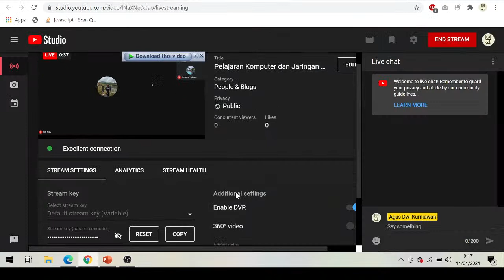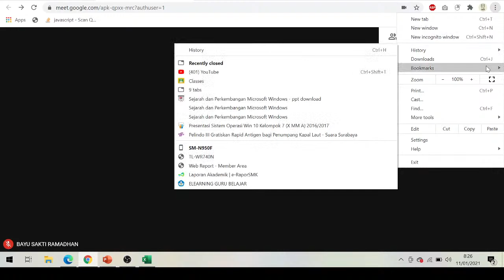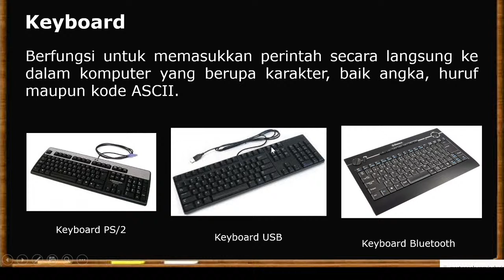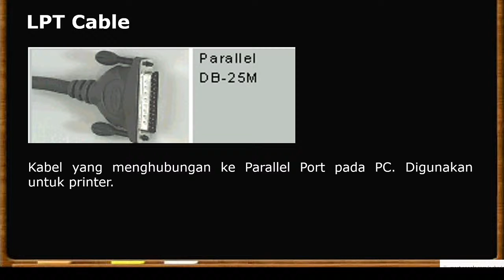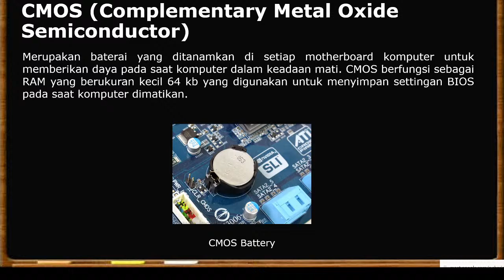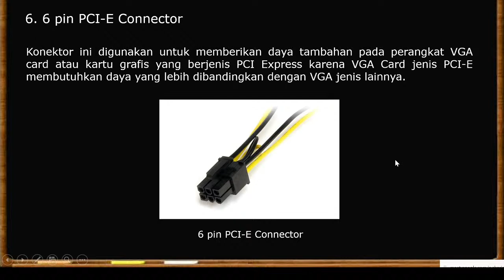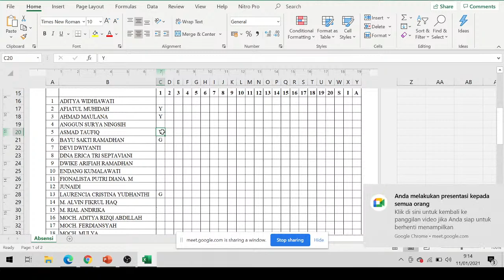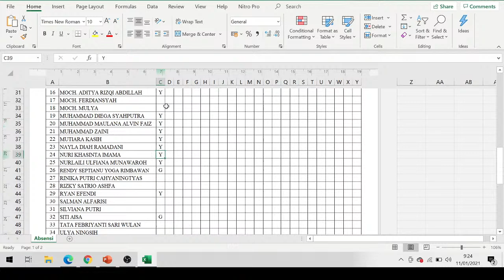Pelajaran Komputer dan Jaringan Dasar - X RPL 1 - Minggu ke 1 2021 - 11 01 2021